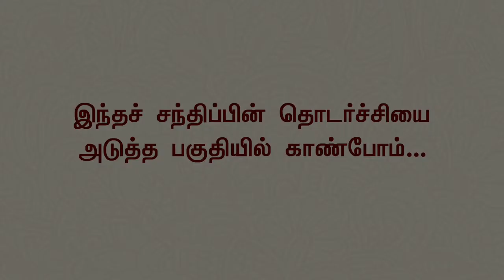எனைத்தானும் நல்லவை கேட்க - 1 | Dr. மு.வ.பார்வையில் திருக்குறள் | பேராசிரியர் முனைவர் தெ. ஞானசுந்தரம்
எனைத்தானும் நல்லவை கேட்க -  திருக்குறள் தொடர் நிகழ்ச்சி-1
சிறப்பு விருந்தினர்:
பேராசிரியர் முனைவர் தெ. ஞானசுந்தரம்,
மேனாள் முதல்வர் ( பொறுப்பு) ,
பச்சையப்பன் கல்லூரி, சென்னை.

1. திருக்குறள் பெருமை நம் நாட்டில் மட்டுமல்ல வெளிநாடுகளிலும் பேசப்படுகிறது.

2. டாக்டர் மு.வ.அவர்களின் திருக்குறள் தெளிவுரை, சைவ சித்தாந்த நூற்பதிப்புக் கழக கையடக்கப் பதிப்பு திருக்குறள் பரவ பெரும்பங்கு  வகித்தது.

3. டாக்டர் மு.வ. திருக்குறள் தெளிவுரை எனக்கு, சிறுவர்களுக்கு நடைபயில உதவும் ஒரு நடைவண்டி போல பயன்பட்டது.

4. அறிதோறு அறியாமை கண்டற்றால்...

உட்பகை அதிகாரத்தில் வரும் மட்பகை என்ற சொல்லுக்கு பரிமேலழகர்,  காளிங்கர் மற்றும் சாரங்கபாணி போன்றோர்களின் விளக்கம் பொருத்தமாக இல்லை. மட்பகை என்பதற்கு  நிலநடுக்கம் என்ற பொருளை நான் முன் வைத்தபொழுது புலவர் சாரங்கபாணி ஏற்றுக்கொண்டார்.

5. மு. வ திருத்திய திருக்குறள் உரை-
புகழ்புரிந்த இல்லிலோர்க்கு இல்லை இகழ்வார்முன்
ஏறுபோல் பீடு நடை.

புகழ் அடைந்த குடும்ப வாழ்க்கை வாழாதவருக்கு, இகழ்ந்து பேசுவார் முன் சிங்கம் போன்ற கம்பீர நடை இல்லை.

இதைவிட சிறந்த பொருள் என்ன? .. மு. வ என்ன திருத்தம் செய்தார்..?

அதற்குக் காரணமானவர் யார். ?